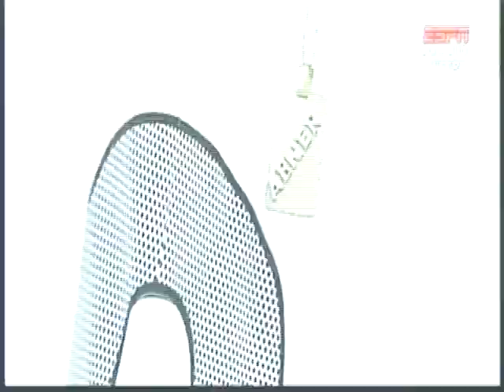Abner Felipe Souza de Almeida